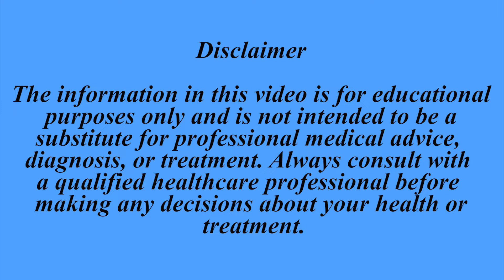Supreme Court Postpones NEET PG Hearing Once Again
In a setback for aspirants seeking admission to postgraduate medical courses, the Supreme Court has postponed the NEET-PG 2024 hearing to a future date, amid uncertainty over whether a representative from the Union of India was present